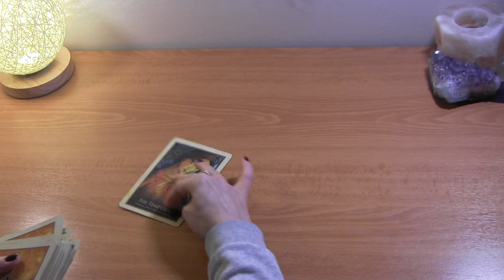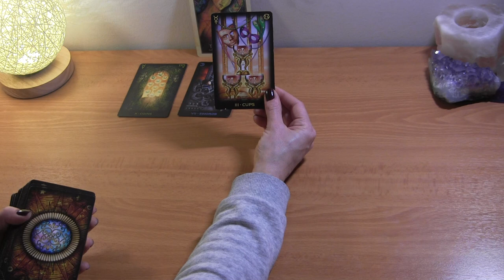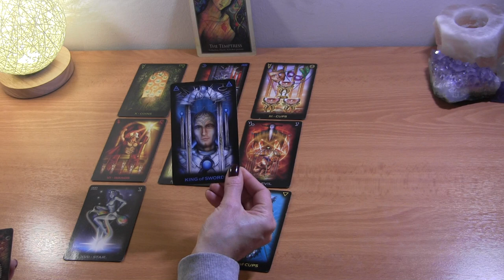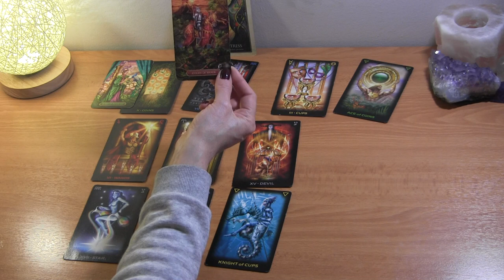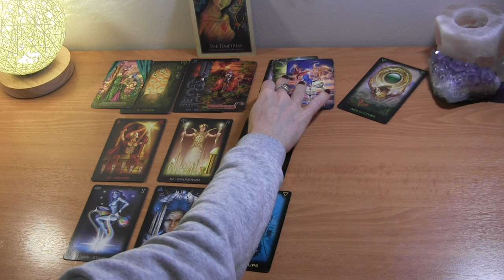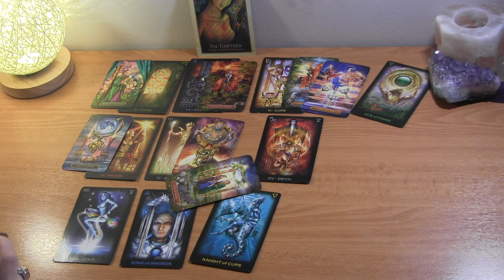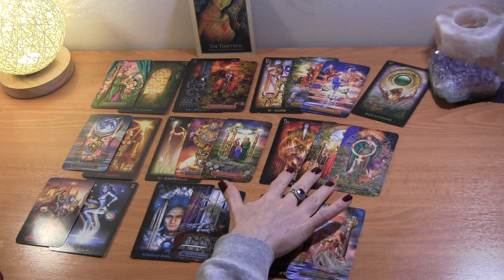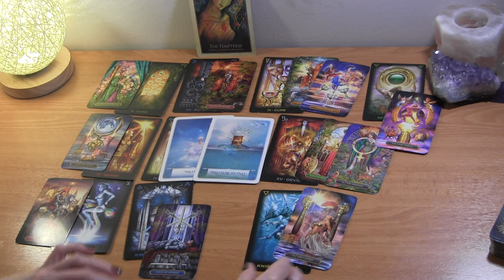♓️ PISCES MID FEBRUARY 2021: Someone Deceived You, Someone Else Offering Love ❤️ Love Reading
PISCES February Tarot Love Reading
Twin Flames/Soulmates

PERSONAL TAROT READING OPTIONS:
1.  BASIC LOVE READING ~30min $50
2.  BASIC LOVE + 3rd  PARTY/KARMIC~30min $50
3.  EXTENDED LOVE READING ~45min $65
4. EXTENDED LOVE +3rd PARTY/KARMIC~45min $65
5. MINI-READING ~20min $35

  1. Reading option
  2. Your and your partner's first names, DOBs  and current countries (if known)
  3. Brief description of situation
  4. Photos optional